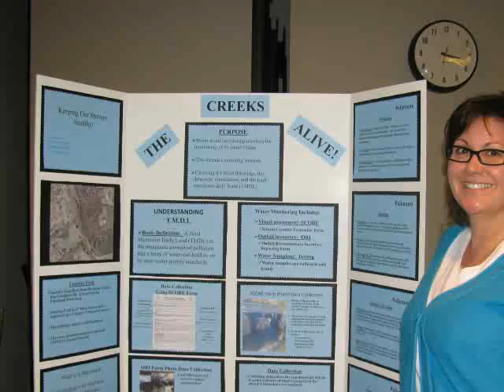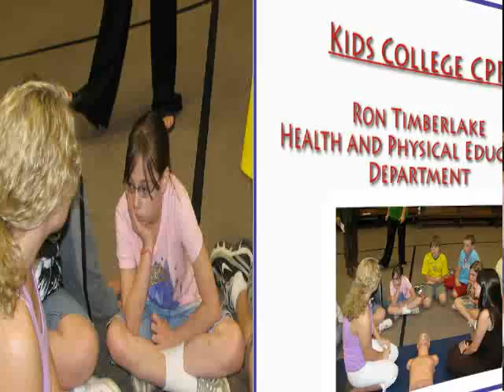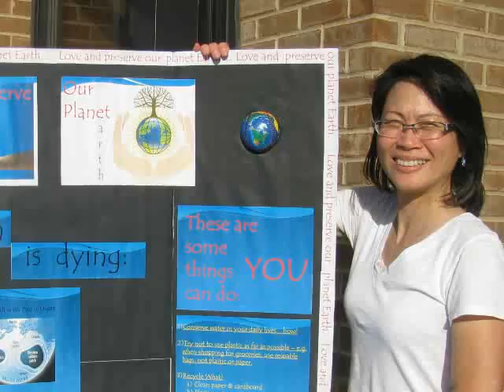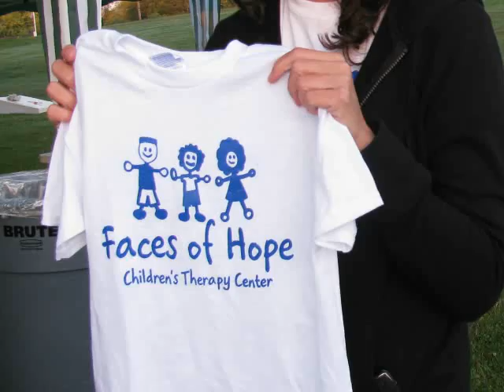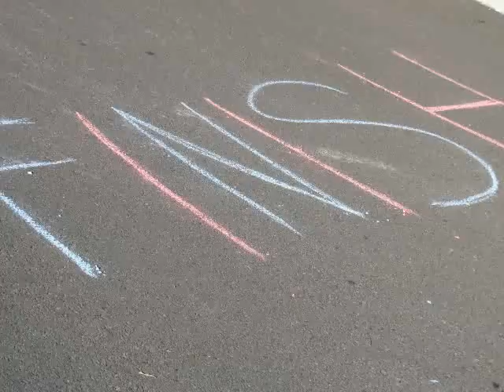Volunteer State Community College Service Learning Slideshow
This slideshow has pictures from past and recent Service Learning projects at Vol State.